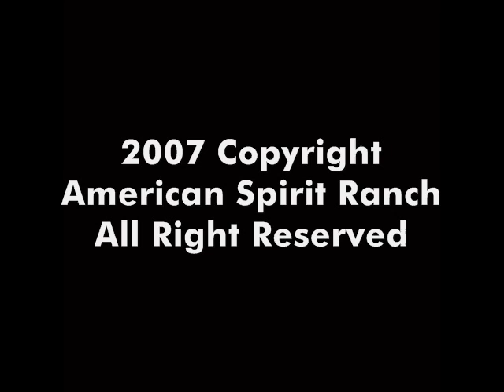Planet CJ Hollywood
Buckskin Quarter Horse Mare 2007
FOR SALE
Sire: Planet Hollywood (Hollywood Dun It)
Dam: Blacky in Sail (TopSail Cody)
Owner: American Spirit Ranch